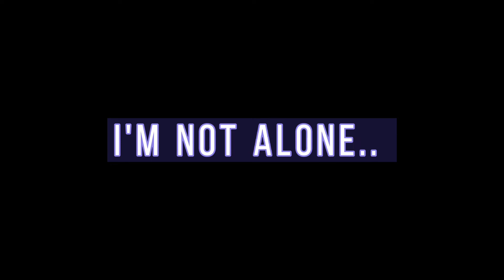•Sick meme• (remake) •Gacha club• (⚠️FLASHING COLORS! ⚠️) Ft. Damien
Not going lie I am really proud of this.

•Original-  CrispyMilk

•Oc used•
•Damien•

•Have a lovely day,afternoon or night! and be safe! 💖